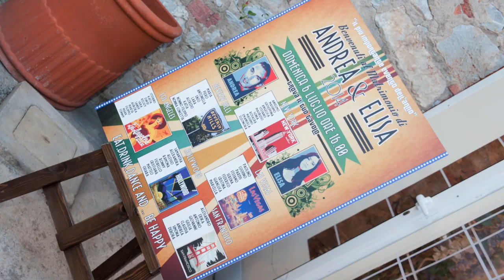Matrimonio Andrea & Elisa [HD] | Our Wedding Day 💗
Video & Montaggio By Andrea Arassi
Gli highlights del giorno più importante della nostra vita.
Da condividere con tutti voi. 👰🤵💍

Slide Movie Matrimonio Andrea & Elisa
Wedding Slideshow 2014 HD
Fotografia: Simona Romani
Video: Andrea Arassi
Montaggio Video: Andrea Arassi

Cerimonia: Chiesa di S.Anna - Lucca (LU)
Trucco: Sara Susanna
Fiori: Maria Susanna
Parrucchiere: Antonella Susanna
Abito sposi: Laura la Sposa Chic
Ricevimento: Ristorante La Corte
Video: Andrea Arassi

Slideshow Matrimonio 2014
or ↗ "SHARE" or ❤️💬 "COMMENT".
Because YOUR SUPPORT IS VERY IMPORTANT FOR ME !!! 💙

SONG NAME: Holiday - Green Day
*ALL COPYRIGHTS go to Green Day or whoever is in charge. This is not my songs*